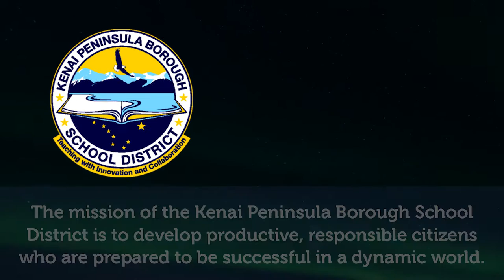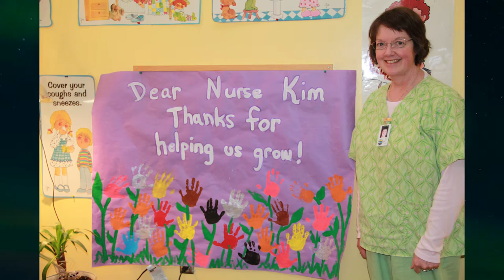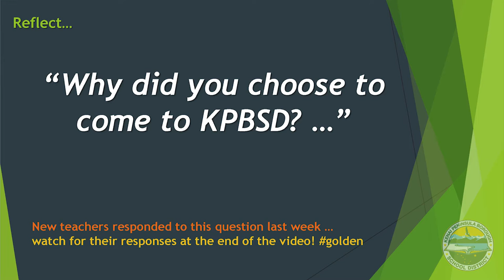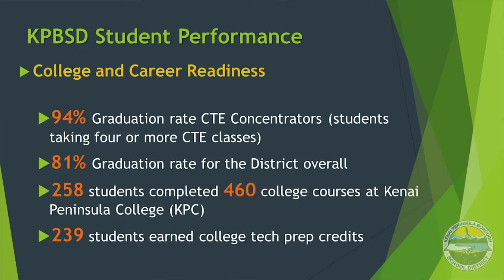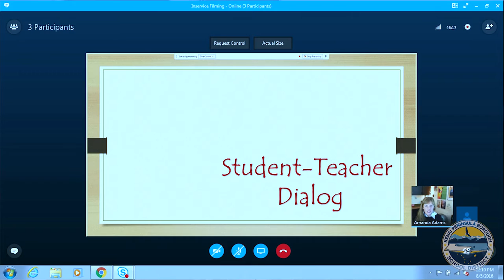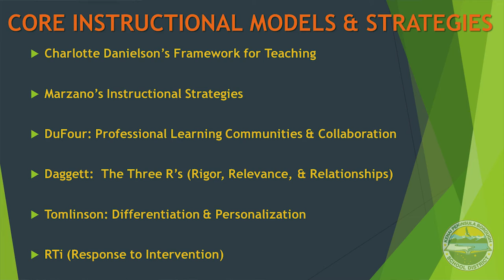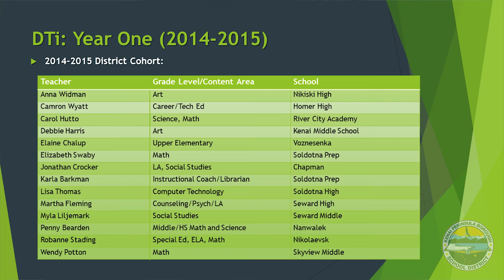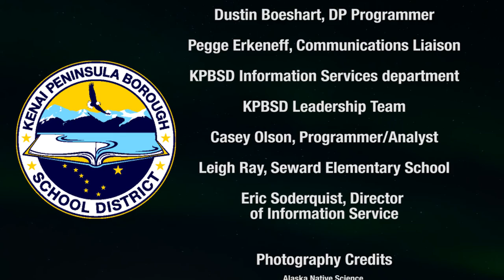2016 Back-to-School Districtwide Staff Inservice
The mission of the Kenai Peninsula Borough School District is to develop productive, responsible citizens who are prepared to be successful in a dynamic world.

After watching the KPBSD 2016 Back-To-School Districtwide Inservice video, reflect and discuss with these questions, or pose some of your own.

KPBSD Board President Joe Arness and Superintendent Sean Dusek discuss being positive and proactive despite the fiscal challenges that Alaska and the KPBSD will face this year, and in coming years.
• How can I engage in the process of advocating for public education and a sustainable future for Alaska and our children?
• What is one way we can we work together to accomplish this?
• What information or resources do we need?

The future of learning is evolving. Changes to how students learn and teachers teach are coming whether we are ready or not. KPBSD is moving forward with innovation.
• Where is my comfort level with discovering, learning, and experimenting with blended learning and videoconferencing?
      No way … tentative … curious … having fun with it … totally in. • What resources and professional development do I need?

The new school year is starting, the pace of life will speed up, and there is a high value in caring for yourself, so you have the ability to be present to others. Steve Jobs said, “We’ve all chosen to do this with our lives. So it better be darn good. It better be worth it.”
• What are one or two actions I will choose to do this year that will help me be the best I can be?

• What is one thing from the KPBSD video message that inspires, challenges, or motivates me to be the best I can be this year—for the students, and the valuable profession of public education?